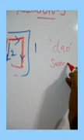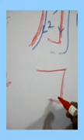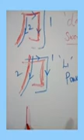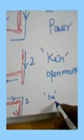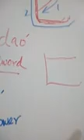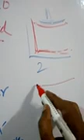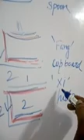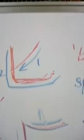learnChinesethroughTamil#தமிழ்மூலமாகசீனமொழி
learningchineselanguage for beginners pdf freedownload